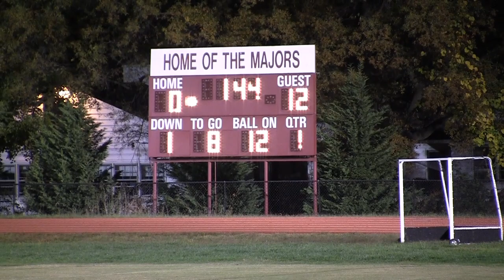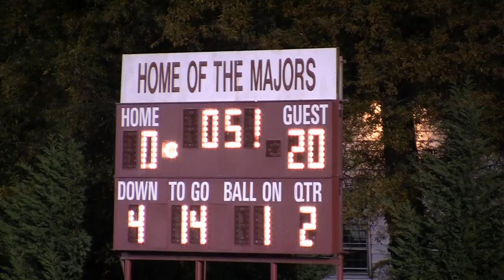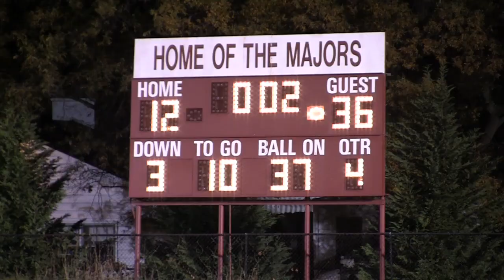2010 Yorktown vs Mount Vernon JV Football Highlights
Junior Varsity football game played at Mount Vernon High School on Oct. 28, 2010.  Game won by the Yorktown High School Patrots JV team 36-12.    RHS Productions.  Tags:  Canon Vixia HFS20, Final Cut Pro, LiveType, Yorktown Junior Varsity football, Patriots, Majors, Micah Gregory, Nick Yore, Brian Owens, Alex Rockelli, Brandon Enroth, Bobby Fottrell, Tommy Kurtz, Tre'Vaughn Jackson, John Yoest, Dalante Brown